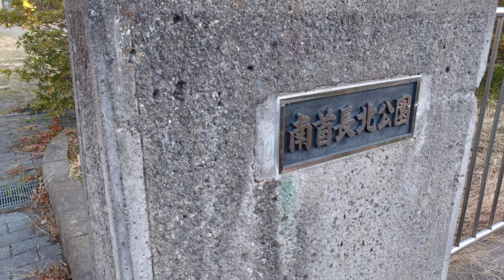南首長北公園、中首長公園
南首長北公園
中首長公園